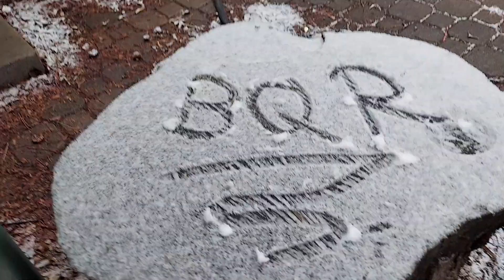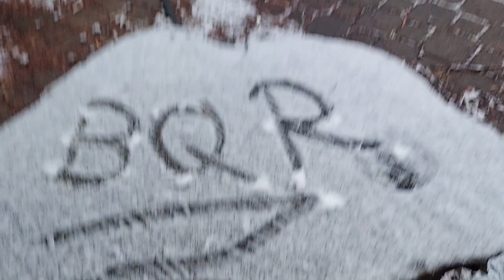snow writing ! shoutouts in the snow !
awesome its snowing again !